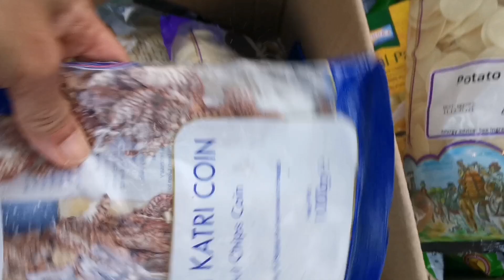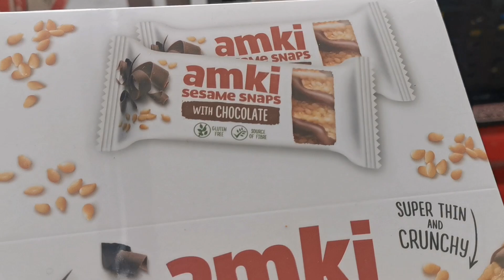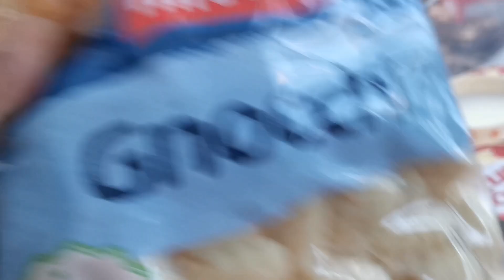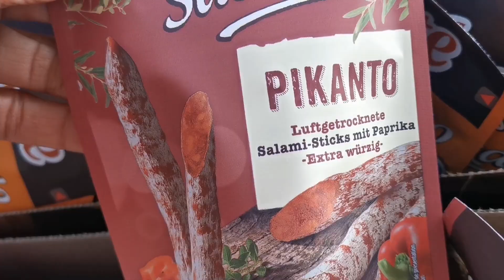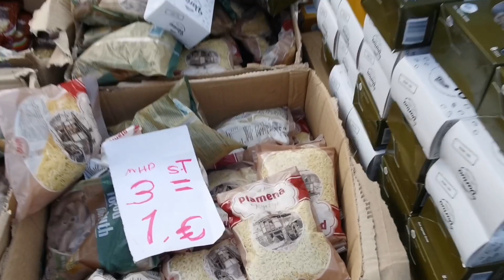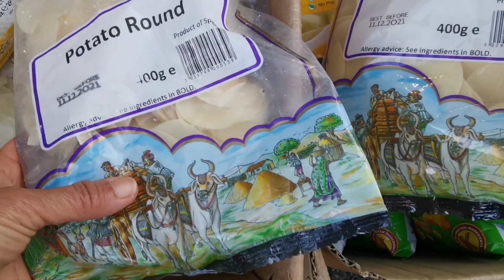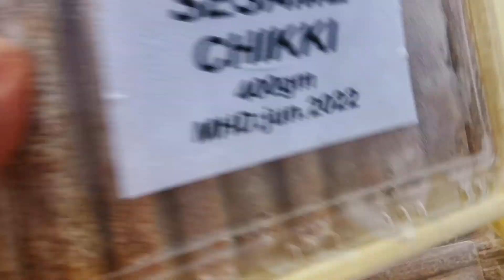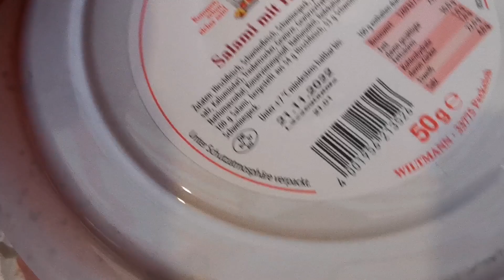เมียฝรั่งสู้ชีวิต! ตลาดนัดเยอรมัน​ ไปครั้งนี้ไม่ผิดหวัง​ เจอสิ่งที่ยายชอบ​ อยากเอาไปให้ที่สวรรค์จัง💖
🌸๙๙ วัน​ ๙๙ คลิป🌸

🌸๙๙ วัน​ ๙๙ คลิป​ เกิดจากแรงบันดาลใจของ​ พี่ๆเพื่อนๆน้องๆและท่านผู้ชมที่รักทุกๆท่าน​ ที่ทำให้วรุตาอยากมีส่วนร่วมในกองทุนการกุศล​ *เราสู้* ครั้งนี้ด้วยคะ​

     🌸ทำไม​ ๙๙ วัน​ ๙๙ คลิป​

๙ ตัวหน้า  หมายถึง​ พ่อหลวง​ ร.๙
๙ ตัวหลัง​   หมายถึง​เราลูกพ่อก้าวเดินตามพ่อไป

  ความหมาย​ ไม่ว่าจะ​ บวก​ ลบ​ คูณ​ หาร​ ผลลัพธ์ออกมา​คือ​หนึ่งเดียว

     💖๙+๙=๑๘ , ๑+๘ =๙  คือพ่อหลวง​ ร.๙
     💖๙-๙ =๐ คือศูนย์กลางรวมใจของคนไทย​
     💖๙*๙ =๘๑   ๘+๑ =๙ คือพ่อหลวง​ ร.๙
     💖๙/๙ =๑ หนึ่งเดียวในปฐพี​ คือพ่อหลวง​ ร.๙

      🌸นับตั้งแต่วันที่​ 1 พฤศจิกายน  2565​ เป็นต้นไป​ คลิปที่ออกฉาย​รายได้จากการเก็บขวดแต่ละคลิปจะถูกเข้ารวบรวมในกองทุน​ แต่ถ้าคลิปใดไม่ได้ส่งขวด​ หรือไม่มีรายได้ในคลิปนั้น​ หมายความว่า​ คลิปนั้นจะมีมูลค่า​ ๙ ยูโร​ สมทบเข้าทันที​
    🌸ทุกคนมีสิทธิ์ร่วมอนุโมทนาบุญครั้งนี้ร่วมกัน​ เพียงแค่เขียนจำนวนเงินที่ได้ในคลิปนั้น​ ลงท้ายในคอมเม้นต์​ แค่นี้เราก็ได้กุศลด้วยกันแล้วคะ
     🌸ขอขอบคุณทุกๆๆท่านอีกครั้งคะ​ ขอเพียงเราสู้ไปด้วยกัน​ อะไรก็จะสำเร็จคะ
                            ด้วยความเคารพ
                                     วรุตา